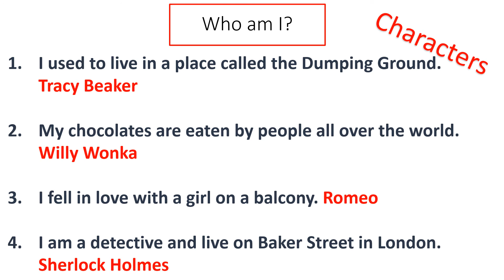English Day 8 - Who am I?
5 minute lesson starter with answers.
Just click play and the built in timer does the rest!
No fuss, no planning or preparation.